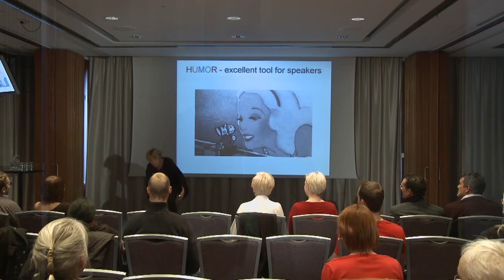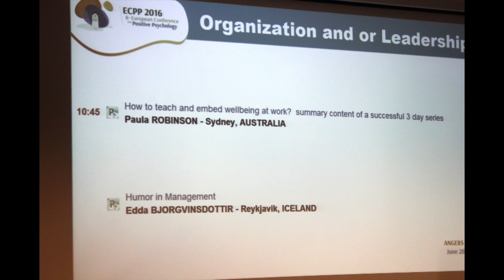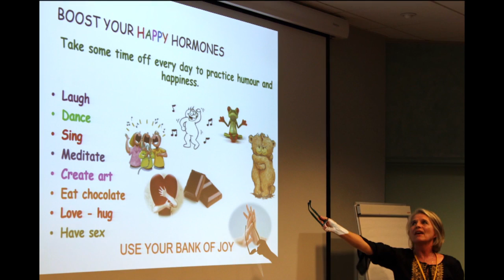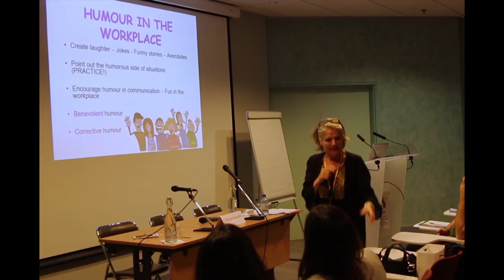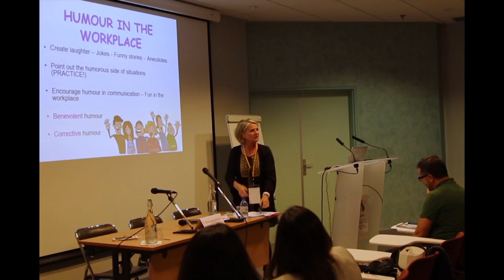Edda the speaker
Edda Björgvins International Speaker, Creator of The Humour Communication Tool.

Edda Bjorgvinsdottir is a renowned versatile all-around conformable artist, celebrated in many diverse topography of her wide range of artistic and creative prowess.